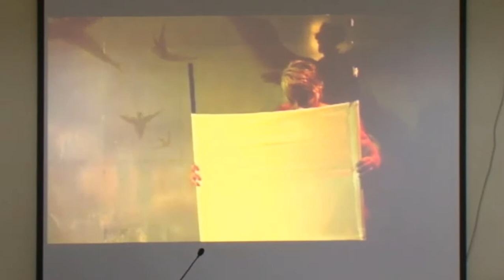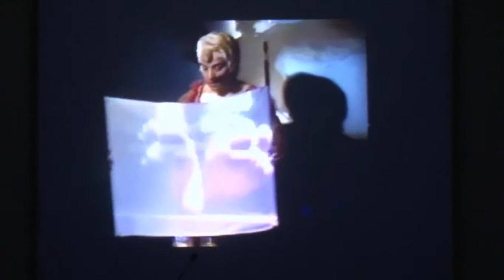4th Chetan Premani Memorial Lecture - by Maya Krishna Rao at TISS, Mumbai (27th Nov, 2017)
Another short snippet of the 4th Chetan Premani Memorial Lecture at Tata Institute of Social Studies (TISS), Mumbai.

Maya Krishna Rao delivered a lecture cum performance entitled "Cross-currents between Life and Theatre - Retracing some journeys".

Venue: School of Media and Cultural Studies, Tata Institute of Social Sciences (TISS), Mumbai

Maya Krishna Rao is an eminent theatre performer, teacher and activist who creates her own performances, sometimes solo, at other times, collaboratively with sound, space designers and film makers. She engages school children and teachers in the use of drama as a teaching device in the classroom. Maya also performs stand up comedy. Amongst her shows that have travelled to different countries and have been received with acclaim are “Khol Do”, “The Job”, “A Deeper Fried Jam”, “Heads Are Meant For Walking Into”, “The Non-Stop Feel Good Show”, “Ravanama”, and her latest, “Walk”, made in response to the horrific gangrape and subsequent death of the young physiotherapy intern.